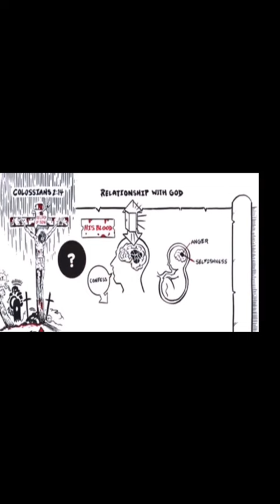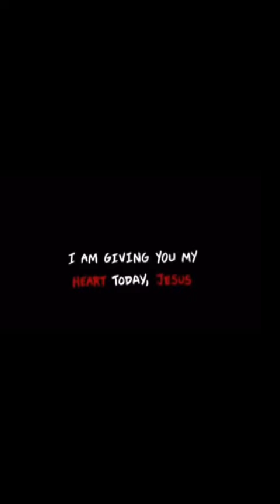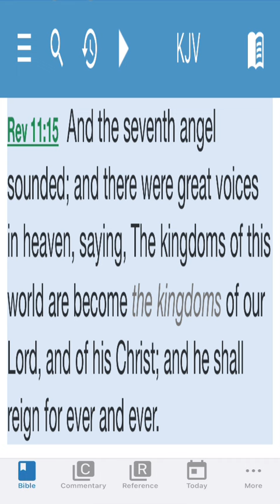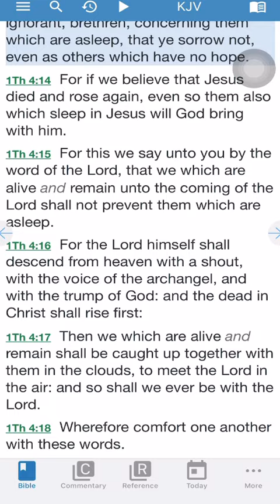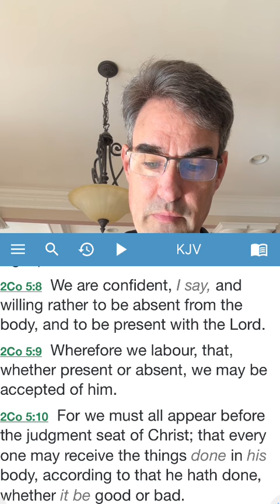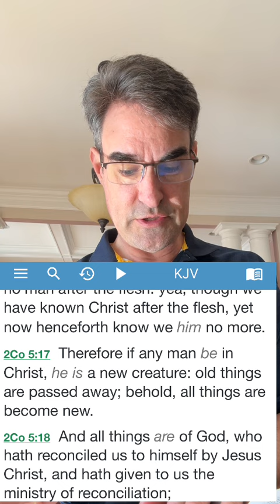Rapture for dead saints and then how long of a wait for those alive to be Raptured?